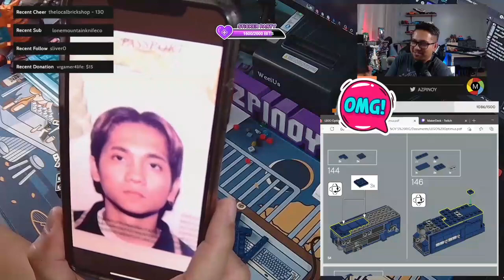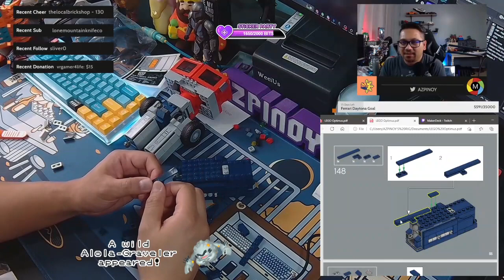I have got this one